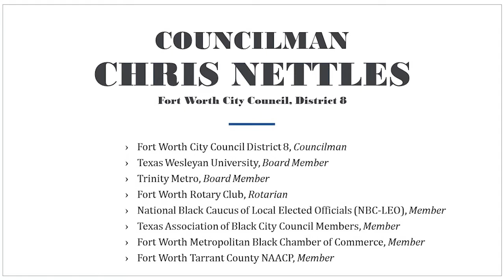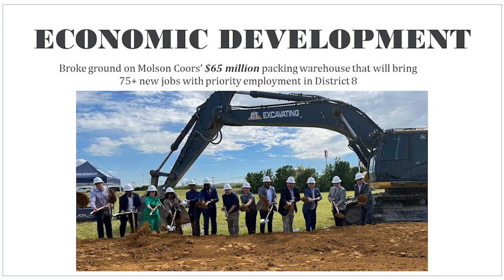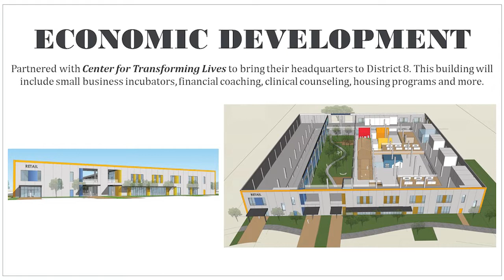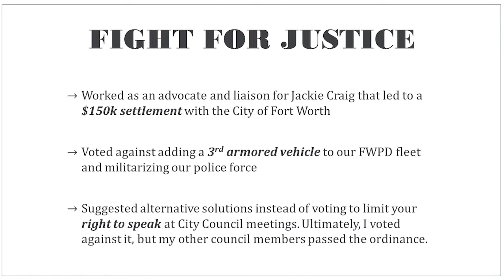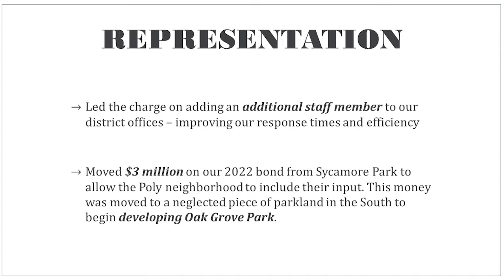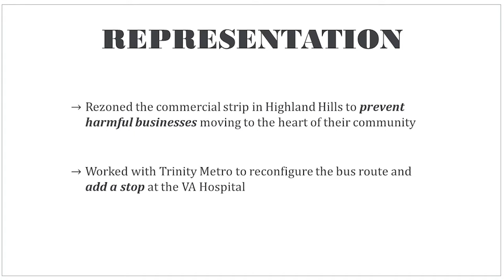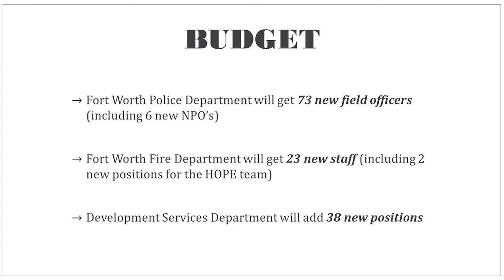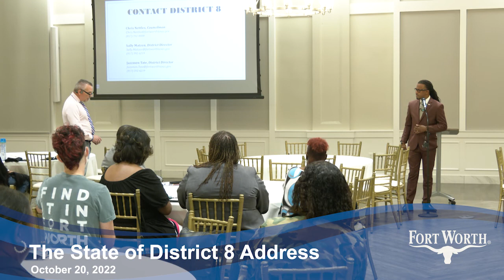Councilman Chris Nettles’ State of the District 8 Address (2022)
Councilman Chris Nettles delivers his State of the District Address in District 8, Fort Worth. Listen to some things that he has accomplished in his first 16 months in office and take citizen questions and concerns.